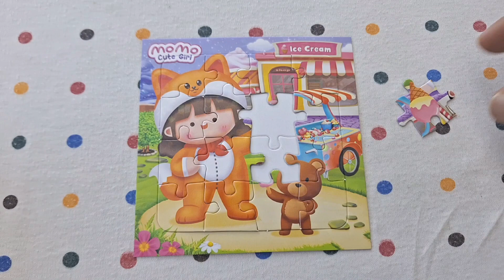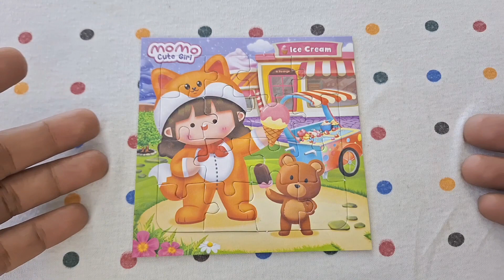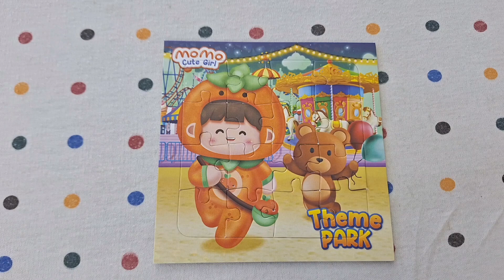MOMO CUTE GIRL - Theme Park | Puzzle | Puzzle Games | Toddler Education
Puzzle MOMO CUTE GIRL - Theme Park | Puzzle | Puzzle Games | Toddler Education

momo cute girl, name yasmin, puzzle, games for kids, cartoon, toy's for kids, games, best puzzle, jigsaw puzzle, animated, television series